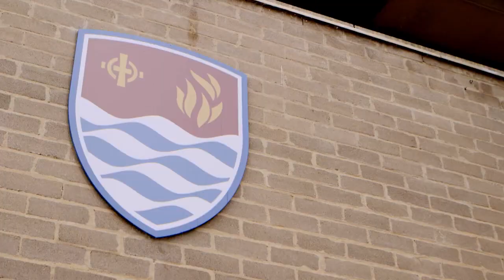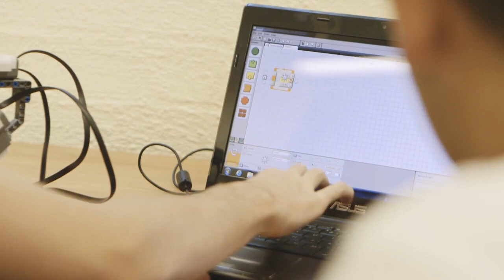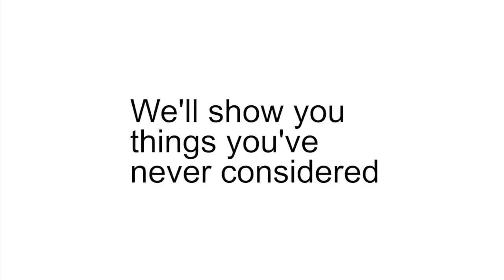National Youth Science Forum 2015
What's it like to be part of the National Youth Science Forum? Students who attended in 2015 talk about their experiences.